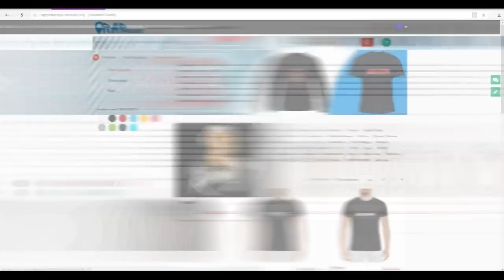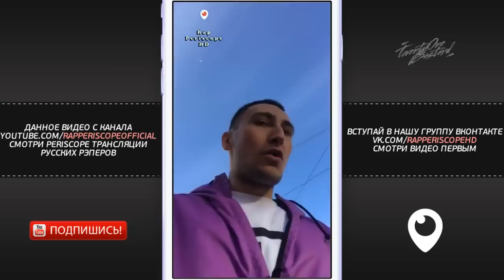GoKilla о Cypher, Скриптонит, VibeHunter, Майти Ди, Raymean, Мстители, анонс баттлов (14.5.2018)